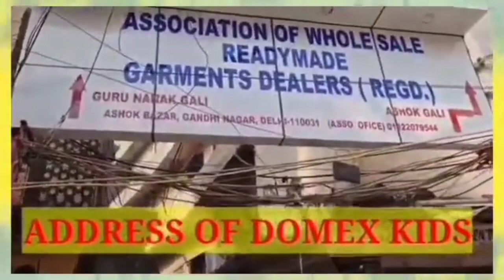Gandhi Nagar की सबसे बेस्ट दुकान बच्चो के कपड़ो की गुरु नानक गली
Domex Kids Wear ,Gandhi Nagar Market ,

Guru Nanak Gali, Delhi

Himansun Bhai

wholesale best Kids Market Delhi

Wholesale top kids market in Delhi

Wholesale Best kids Gurunanak Gali

Wholesale Best Kids Gandhi Nagar in Delhi

Gandhi nagar ki sabse Best Bachcho k kapdo ki shop koundi hai?